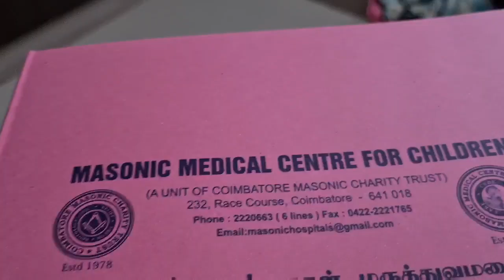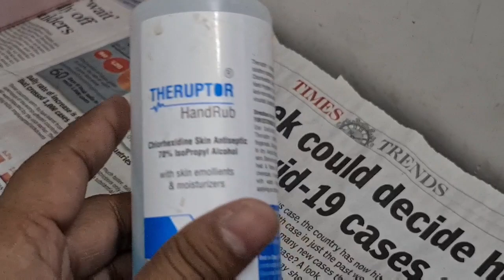இந்த ஒரு வார்த்தை சொன்னால் போதும் husband & wife இடையே எப்போதுமே சண்டை வராதுங்க || Tamil Vlogs |diml